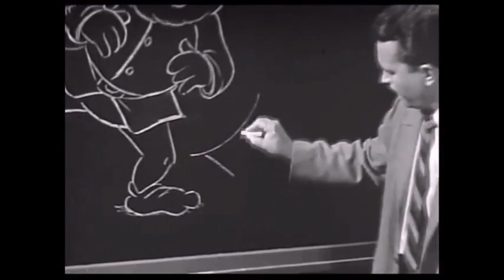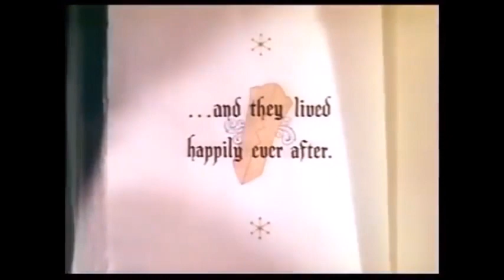(DAY 21½) The Making of Snow White and the Seven Dwarfs